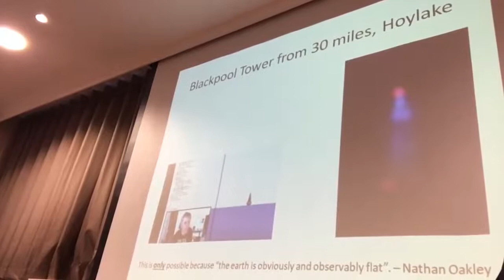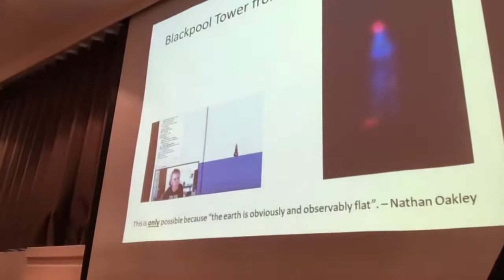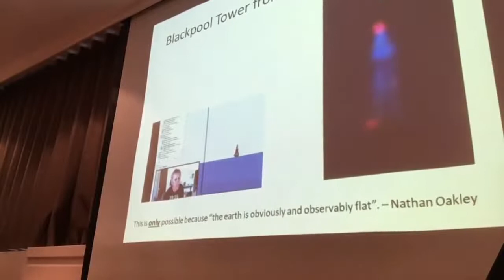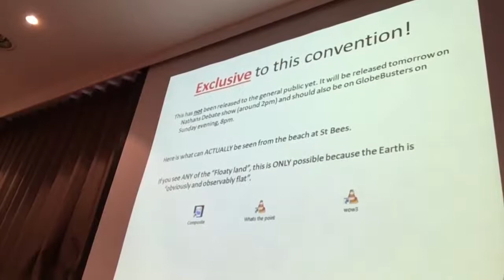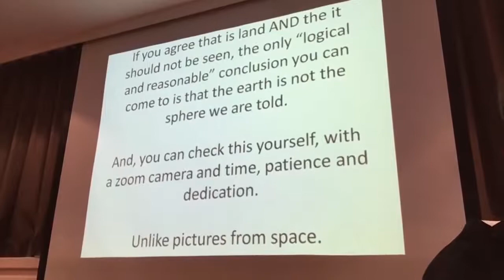Flat Earth UK Convention 2018 Opening By Nathan Oakley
We will be uploading our own footage over the next few weeks, please be patient as we need to sort and cut everything first.
We apologize for thé livestream problems and are looking at a way to compensate our webinars, please be patient as we are gathering all e-mail adresses from our Tech team and are looking into what went wrong.